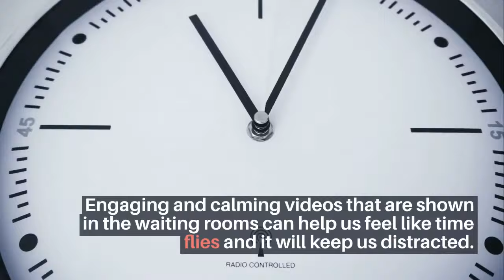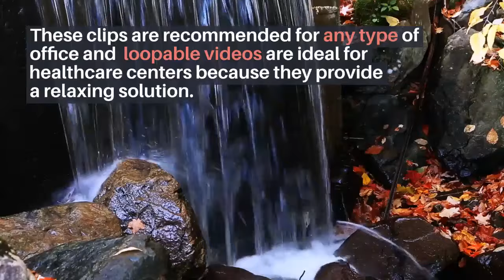4K Nature Relax TV/Relaxation Content/Comfortable Waiting Area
Provide a virtual space where your staff and clients can take a moment to relax and de-stress. 4K Nature Relax TV will bring peace to your mind, improve mood and promote productivity.
Create a stronger connection to nature within an office environment! 4K Nature Relax TV app is a great way to improve the atmosphere of the workplace as well as boost workers’ productivity.
Your waiting room is the first chance to tell patients that you care about them, so make them more relaxed! 4K Nature Relax TV is the best TV solution to make your clients love your waiting room!